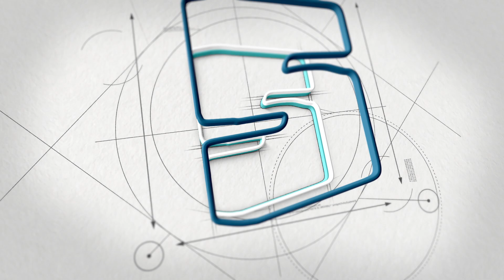🔵 Quarta na Infra - Hidrovias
O Brasil tem uma rede navegável permanente. Utilizar hidrovias é uma  das formas mais econômicas e mais eficientes. Instalação de hidrovias pode gerar mais vantagens financeiras. integrar e investir nessa área gera mais lucros para o Brasil.

Interessante, não é? Vamos saber mais sobre a hidrovia acessando o vídeo.